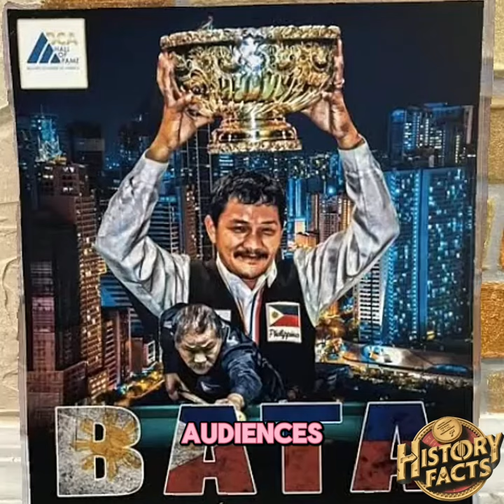Efren Reyes The Legendary Magician of the Billiards World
Efren "Bata" Reyes, born on August 26, 1954, in Pampanga, Philippines, is a legendary figure in the world of professional billiards. Renowned for his exceptional skill and natural talent, Reyes has earned widespread acclaim and is often hailed as one of the greatest pool players of all time.

Raised in poverty, Reyes began playing billiards at a young age, honing his skills in local billiard halls and street games. Despite lacking formal training, his remarkable talent quickly became evident, and he soon gained recognition for his exceptional ability to manipulate the cue ball with precision and finesse.

Reyes rose to prominence in the 1980s, achieving success in various national and international tournaments. He gained widespread attention for his unorthodox playing style, which relied heavily on creativity, instinct, and extraordinary shot-making ability. Reyes' mastery of the game earned him the nickname "The Magician," as he seemed capable of conjuring seemingly impossible shots on the table.

One of Reyes' most notable achievements came in 1999 when he won the WPA World Nine-ball Championship, defeating a formidable field of competitors to claim the prestigious title. This victory solidified his status as one of the greatest players in the history of the sport.

Throughout his illustrious career, Reyes has amassed numerous accolades and championships, including multiple World Cup of Pool titles, US Open Nine-ball Championships, Derby City Classic titles, and All Japan Championships, among others. His unparalleled success and influence have helped elevate the popularity of billiards around the world, inspiring countless players and fans alike.

Beyond his accomplishments on the table, Reyes is beloved for his humble demeanor, sportsmanship, and dedication to the game. He remains a beloved figure in the billiards community, admired for his contributions to the sport and his enduring legacy as one of its true icons.